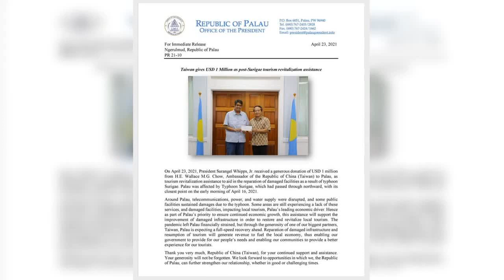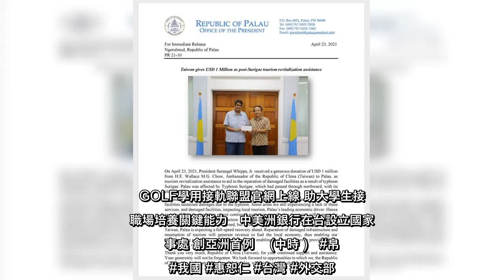✅ 我友邦帛琉因舒立基颱風造成公共設施受損，我國援助100萬美元協助修復，帛琉總統惠恕仁昨天對此表達感謝。外交部強調，我國政府基於對台帛邦誼的重視，每年依據帛琉政府基於國家發展及民生建設所提出的需求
✅  我友邦帛琉因舒立基颱風造成公共設施受損，我國援助100萬美元協助修復，帛琉總統惠恕仁昨天對此表達感謝。外交部強調，我國政府基於對台帛邦誼的重視，每年依據帛琉政府基於國家發展及民生建設所提出的需求，在外交